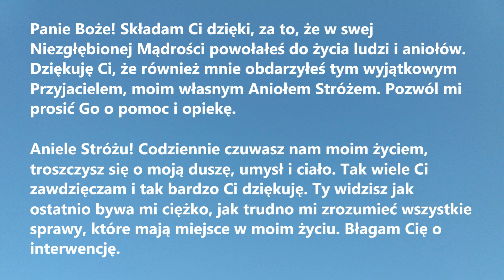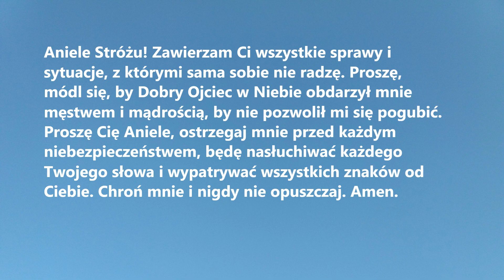MODLITWA O LEPSZE JUTRO DO ANIOŁA STRÓŻA | Modlitwa o poprawę życia do swego Anioła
MODLITWA O LEPSZE JUTRO DO ANIOŁA STRÓŻA, czyli pomocna Modlitwa o poprawę życia do swego Anioła pomoże każdemu, kogo przytłacza trud życiowych spraw.

Panie Boże! Składam Ci dzięki, za to, że w swej Niezgłębionej Mądrości powołałeś do życia ludzi i aniołów. Dziękuję Ci, że również mnie obdarzyłeś tym wyjątkowym Przyjacielem, moim własnym Aniołem Stróżem. Pozwól mi prosić Go o pomoc i opiekę.
Aniele Stróżu! Codziennie czuwasz nam moim życiem, troszczysz się o moją duszę, umysł i ciało. Tak wiele Ci zawdzięczam i tak bardzo Ci dziękuję. Ty widzisz jak ostatnio bywa mi ciężko, jak trudno mi zrozumieć wszystkie sprawy, które mają miejsce w moim życiu. Błagam Cię o interwencję.
Aniele Stróżu! Proszę, módl się za mną i błogosław mi w trakcie mojej życiowej pielgrzymki. Pomóż mi rozwiązać wszystkie kłopoty, pozbyć się stresu i psychicznych ciężarów. Naucz mnie do wszystkiego podchodzić ze spokojem i chrześcijańską pokorą, z ufnością zawierzając moje życie Panu. Błagam, działaj, by w moim życiu nastała poprawa, bym nie straciła nadziei  na nowo odnalazła w swoim sercu radość.
Aniele Stróżu! Zawierzam Ci wszystkie sprawy i sytuacje, z którymi sama sobie nie radzę. Proszę, módl się, by Dobry Ojciec w Niebie obdarzył mnie męstwem i mądrością, by nie pozwolił mi się pogubić. Proszę Cię Aniele, ostrzegaj mnie przed każdym niebezpieczeństwem, będę nasłuchiwać każdego Twojego słowa i wypatrywać wszystkich znaków od Ciebie. Chroń mnie i nigdy nie opuszczaj. Amen.